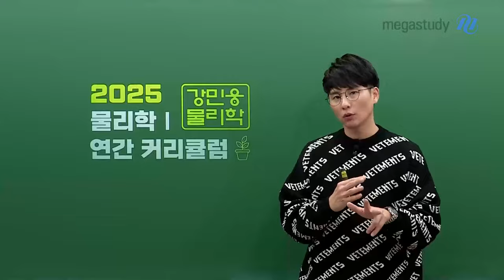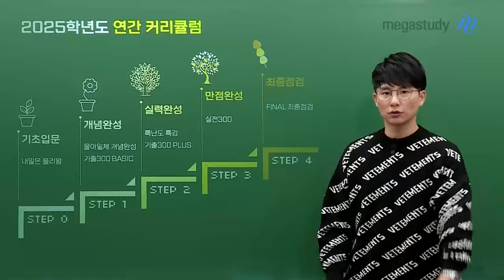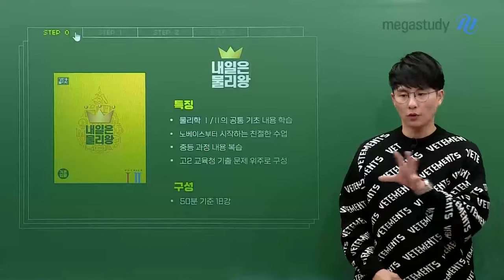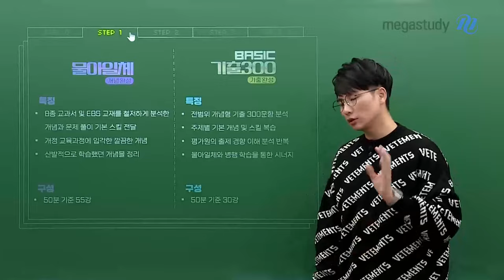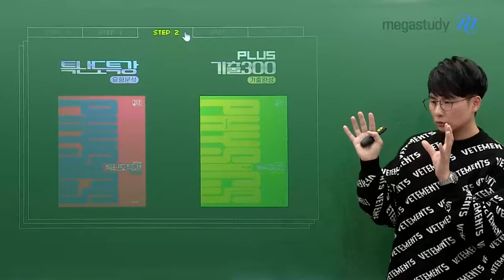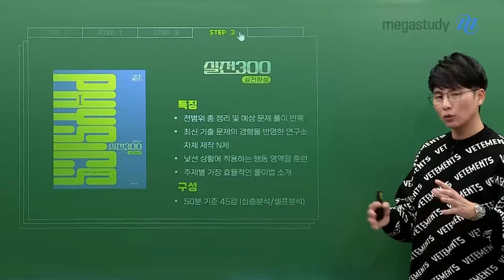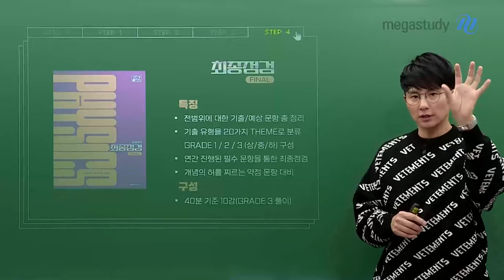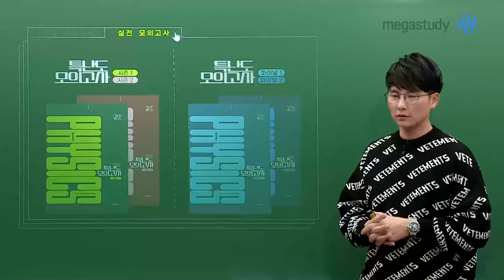[메가스터디] 물리학 강민웅쌤 - [커리큘럼] 2025 수능을 위한 강민웅 커리큘럼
2025 수능 물리학I 만점을 원하는 여러분을 위해
민웅쌤이 빈틈없는 2025 연간 커리큘럼을 준비했습니다!

기본 커리큘럼

[기초입문]
내일은 물리왕
- 물리학 I/II의 공통 기초 내용 학습
- 개념을 들어가기 전 노베이스부터 시작하는 친절한 수업

[개념완성]
물아일체 개념완성
- 개념과 문제 풀이 기본 스킬 전달

기출 300 BASIC
- 전 범위 개념형 기출 300문항 분석
- 주제별 기본 개념 및 스킬 복습

=〉 물아일체와 기출 300 Basic의 병행을 통해 실력 UP!

[실력완성]
특난도 특강
- 추론형 주제 유형 정리 및 심층 분석
- 일관된 풀이법을 통해 문풀 원칙 확립

기출 300 PLUS
- 전 범위 필수 기출 300문항 심층 분석
- 추론형 주제에 대한 스킬 및 논리 적용 훈련

[만점완성]
실전 300
- 전 범위 총 정리 및 예상 문제 풀이 반복
- 최신 기출 문제 경향 반영한 연구소 자체 제작 N제

[최종점검]
FINAL 최종점검
- 전범위 기출 예상 문항 총 정리
- 필수 문항을 통한 최종점검
모의고사 커리큘럼

[유형별 모의고사]
UPTO 모의고사 (16회)
- 개념형 모의고사 (16문항)
- 유형별 풀이법 적용 훈련

만점 챌린지 모의고사 (16회)
- 추론형 핵심 문항 모의고사 (4문항)
- 문제별 챌린지 타임 제공

특난도 모의고사 시즌1 (6평 대비)
특난도 모의고사 시즌2 (9평 대비)
특난도 모의고사 파이널1 (수능 대비)
특난도 모의고사 파이널2 (수능 대비)
2025학년도 수능도 강민웅쌤이 여러분과 함께 하겠습니다!

수능 물리학 만점 준비됐지?